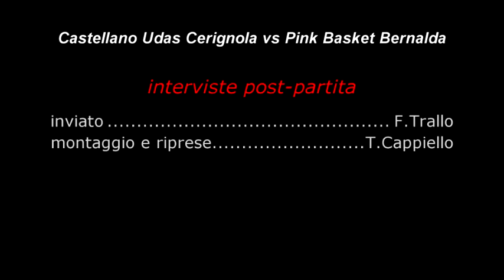castellano udas vs pink bernalda Interviste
castellano udas vs pink bernalda Interviste a cura della redazione sportiva assistsportivo.com

inviato : F.Trallo